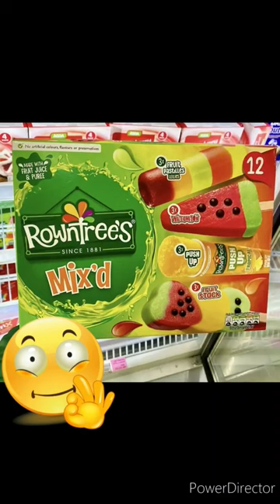Rowntree’s Mixd Ice Lollies available in Asda😱😍